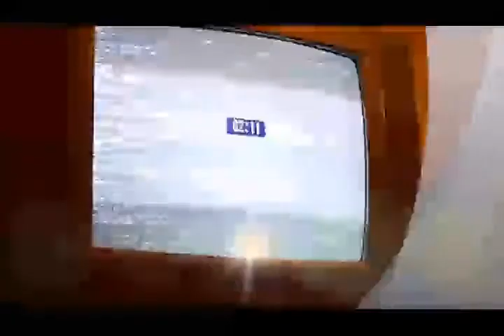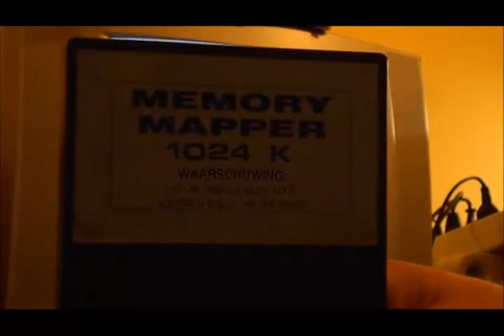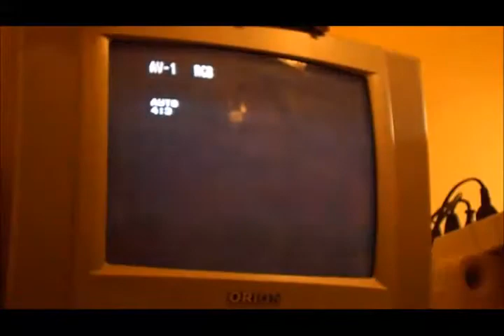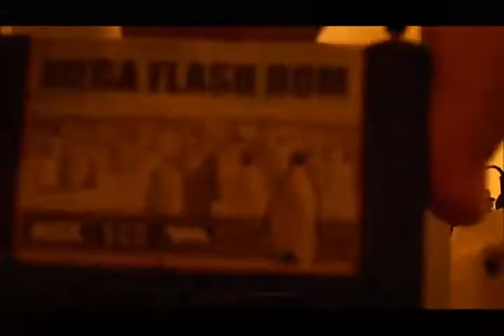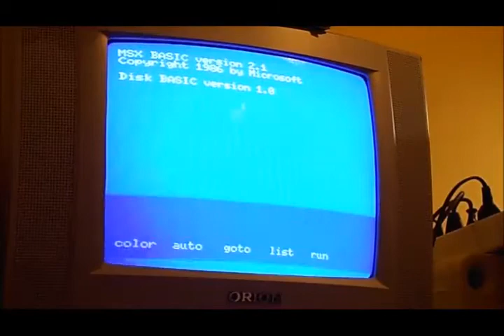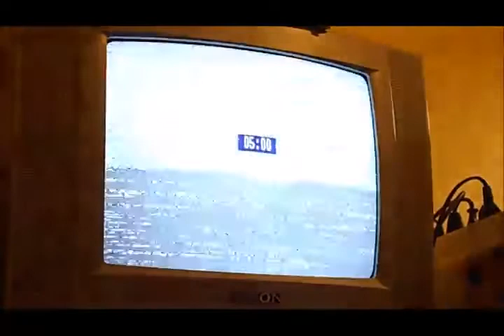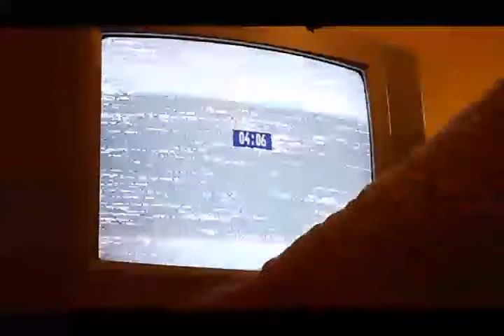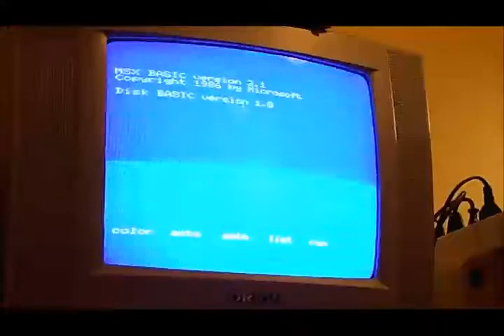Test MSX MegaFlashRom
Test MSX
vecchia MegaFlashRom SCC
con Memory Mapper 1MByte
"versus"
nuova MegaFlashRom 512K SD SCC+